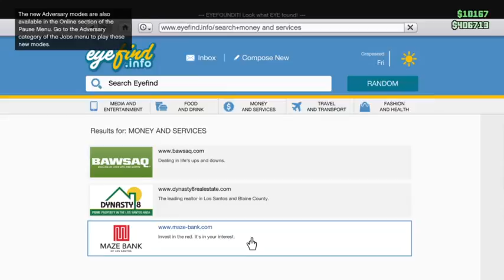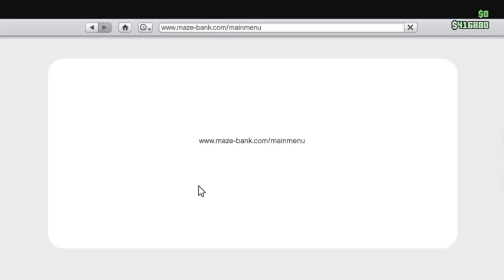GTA V ONLINE percy115 ps4 (Part 2)